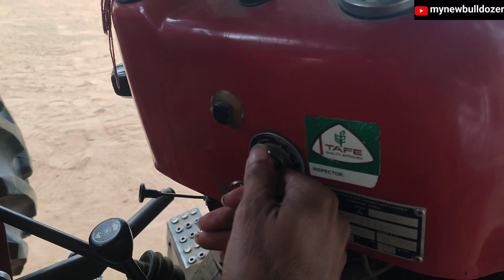JCB 3Dx machine mitti loading Mud in tractor trolley।जबरदस्त सीन जैसीबी ओर ट्रैक्टर 🤭🤭।jcb stunt